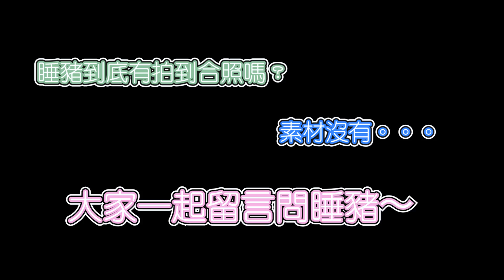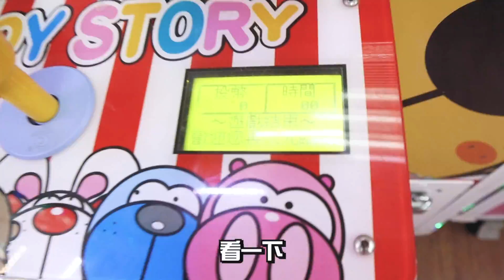《突襲台北地下街！竟出現"卡線大出貨"奇蹟！！》來看看台北地下街娃娃機現況如何了，拍的過程旁邊還經過阿憲和蔡哥【yAn系列756キャッチャー 】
拍攝地點：台北地下街

👉號外:  Yan的玩具店：富士玩玩具店
地址：中壢區中山路310號
超好康💕  即日起 至 11月 9日
🔥🔥 抽 GK和500%庫柏力克熊大活動
         及各大獎項熱烈進行中，
　　 還有儲值等超多優惠要送給大家！！
         歡迎大家多來逛逛~

   2. yan爸美食頻道： yan爸樂活老爹
   3. 睡豬頻道：睡豬pig

 █  1. 中壢區大同路72號 （漢堡夾，正版公仔)     █
 █  3. 中壢區大同路139號（夾到飽，全新盒玩)    █
 █  4. 中壢區永興街31號（彩虹夾，正版公仔）    █
 █  5. 中壢區中平路229號(浮世玩，抽一番賞）     █

║756★突襲台北地下街！            ║
║       竟然碰上卡線出貨奇蹟...    ║
║755★夾來的公仔如果被爸爸    ║
║ 送人...爸爸我要跟你離婚！      ║